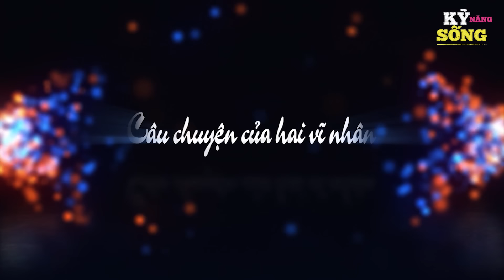THAM THÌ THÂM - Phim hoạt hình - Truyện cổ tích - Hoạt hình hay - Cổ tích - Quà tặng cuộc sống